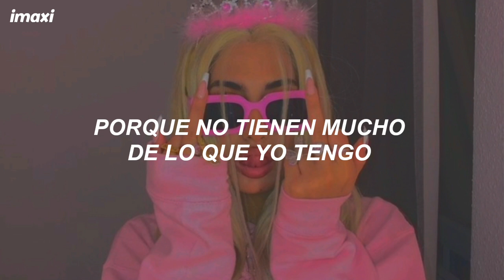Meghan Trainor - Made You Look | Español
Meghan Trainor - Made You Look (Sub Español)
Meghan Trainor - Made You Look (Traducida/Subtitulada al Español)